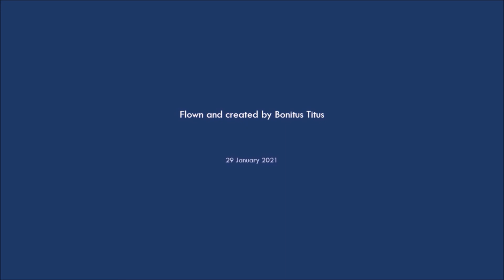LEARJET FLIGHT - FROM NICE TO CANNES MANDELIEU AIRPORT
Highly recommended to watch in Full Screen and listen with (large) headphones for best dynamic experience.